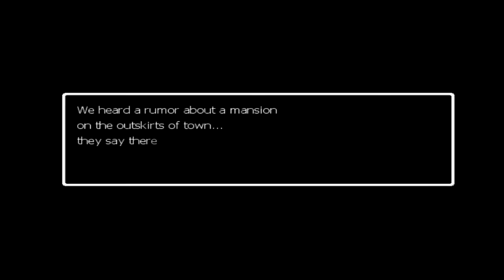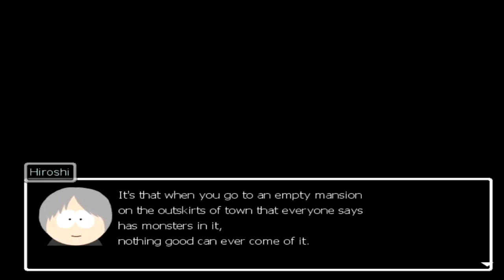Let's Play Ao Oni - Bonus Episode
Just showing off some cheats here.  Enjoy guys!